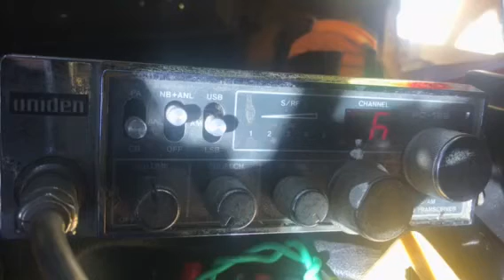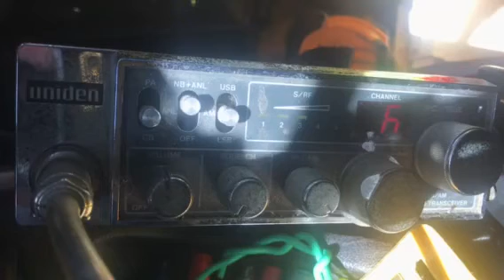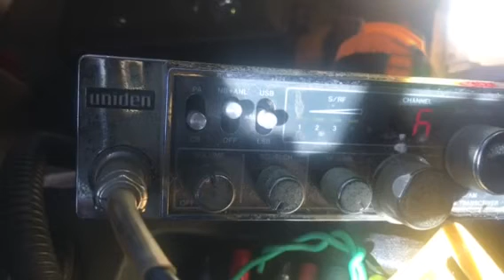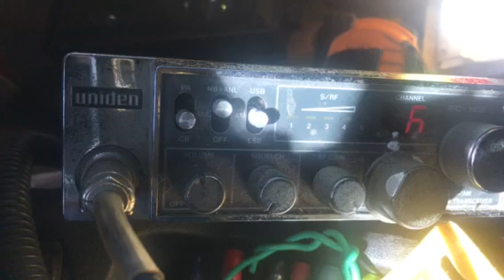Windshield Wiper TALK SHOW in Ga.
Skips in Denver.